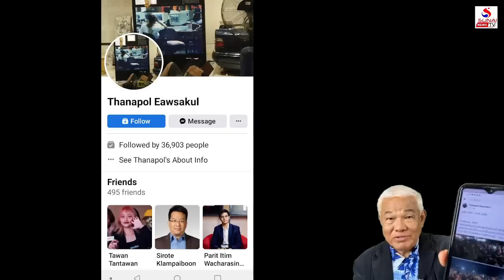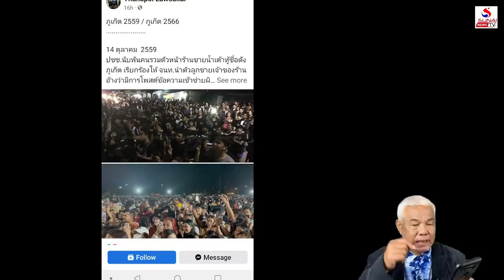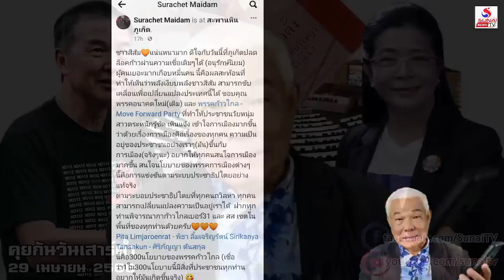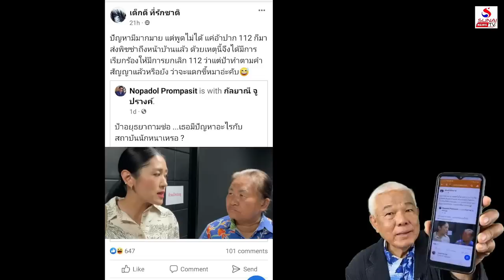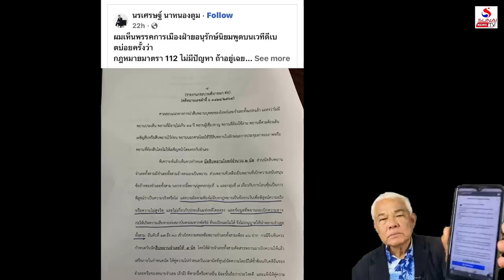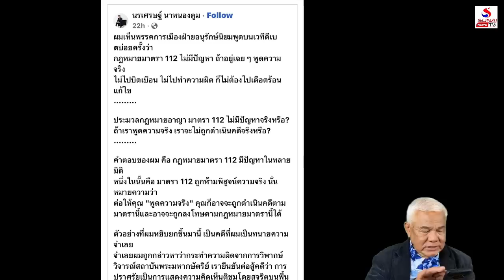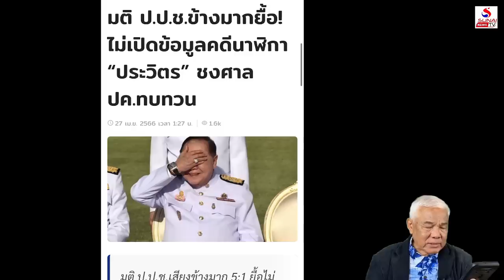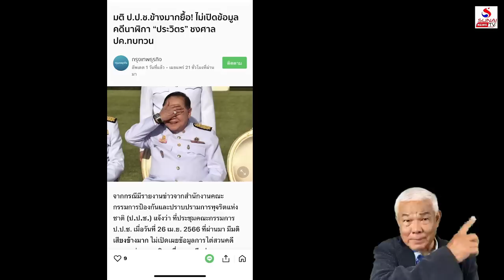ปริศนาธรรม รปห.คำโต ปปช.โชว์เก๋านายเก่าโซ่ข้อกลาง / คุยกันวันเสาร์ค่ำ ตอนที่ 4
ทัพหน้าก้าวไกลแก้ไข 112, มองไกลปกป้องดอกผล ปชต.
คุยกันวันเสาร์ค่ำ 29 เมษายน 2566